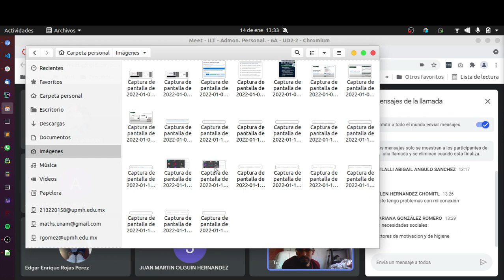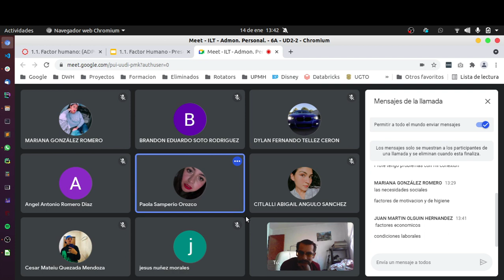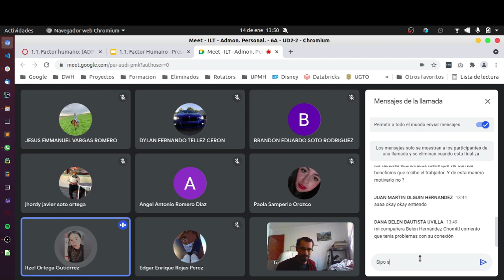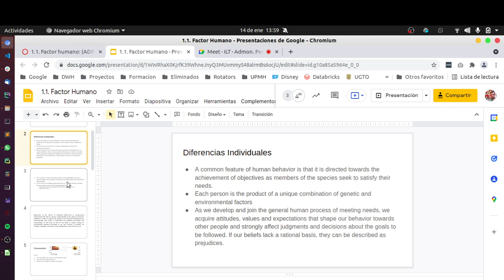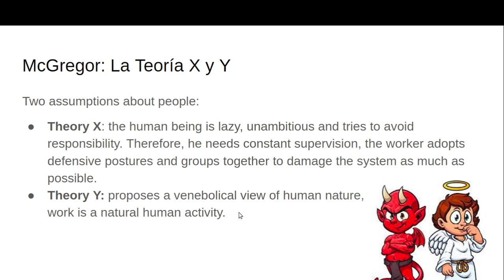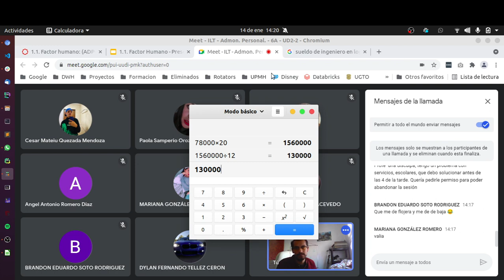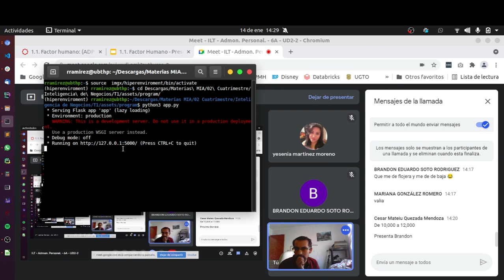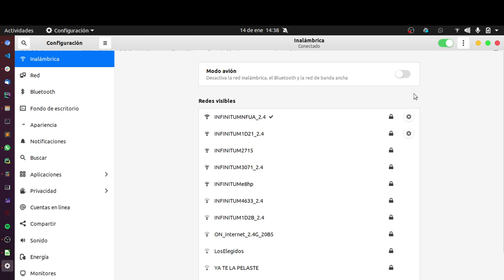Admin. Pers. 14/01/2022 - 6A